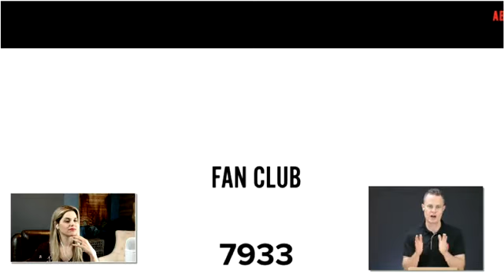RockStar Empires Live : Kristina Romero joins us live via the Live Interview feature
In this video, Troy Dean and Kristina Romero have a live chat as we test out the Live Interview features of Livestream Studio 4.0. We also setup some cool Picture in Picture (PIP) graphic layers.

We are live streaming from theLlive Stream Studio HD550 unit.

Kristina joins us via the Live Interview feature of Live Stream Studio 4.0.